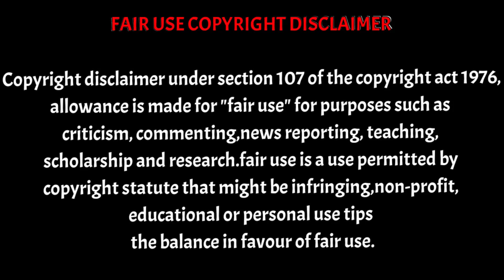Wednesday Episode 4 Explained in Tamil | Wednesday Season 1 explained tamil | wednesdayaddams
NOTE -

wednesdayaddams,
tamilvoicover,
Wednesday movie tamil,
Wednesday episode 4 explained in tamil,
Wednesday episode 4 tamil,
wednesdayfullmovietamil,
wednesdayseason1explainedintamil,
wednesdayseason1tamil,
wednesdayepisode4movietamil,
Wednesday review Tamil,
wednesdayseason1movietamil,
wednesdayepisode1explainedintamil,
wednesdayepisode2explainedintamil,
wednesdayepisode3explainedintamil,
Wednesday movie tamil,
wednesdayepisode4explainedintamil,
Wednesday movie,
wednesdayaddamsmovietamil,
wednesdayseriestamil,
wednesdaywebseriestamil,
wednesdaywebseriesexplainedintamil,
wednesdayseriesexplainedintamil,
Wednesday tamil movie,
Wednesday review Tamil,
Netflix India,
netflixmoviestamil,
netflixseriestamil,
bestmoviestamil,
tamilvoiceover,
mrtamilan,
latesttamilmovies,
Hollywood movies Tamil,
varisu audio launch
thalapathyvijay
TTf
ttftroll
varisusongs
varisumovietamil
varisuteaser
varisutrailer

Wednesday episode 4 tamil explaination, Wednesday episode 4 tamil, Wednesday episode 1 review , Wednesday episode 2 tamil ,Wednesday season2 tamil, wednessday details, wednessday detailed explain tamil,